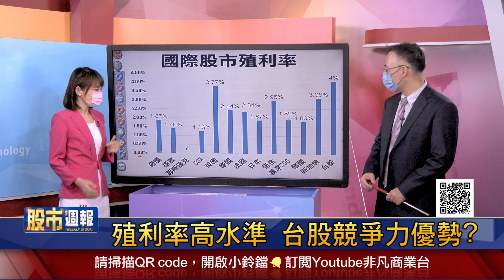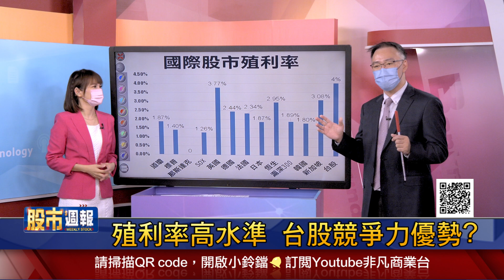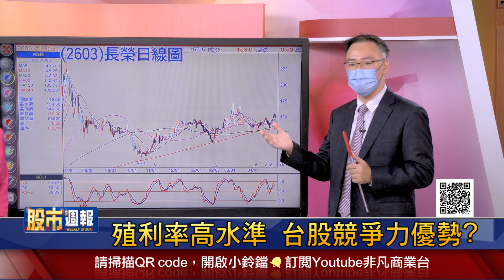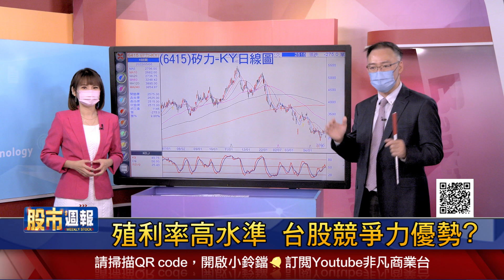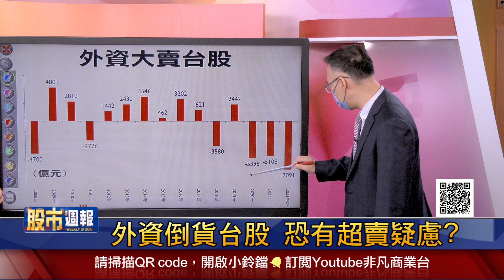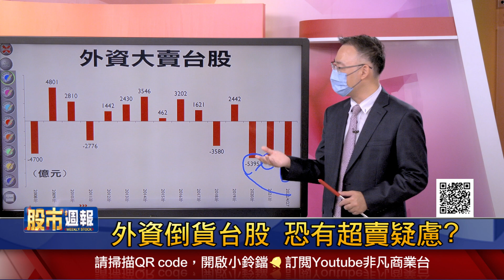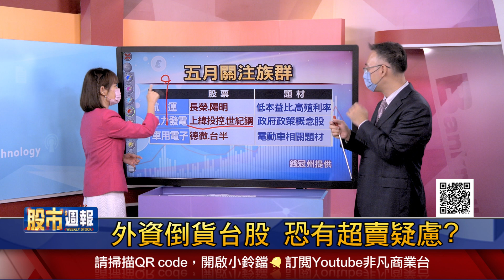【殖利率高水準 台股競爭力優勢?外資倒貨台股 恐有超賣疑慮?記憶體產業向上 模組廠也有機會?】股市周報*曾鐘玉20220508-4(錢冠州)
《YOUTUBE網路版》周日晚上 21:00
《非凡商業台》(有線電視89.90台)周日晚間 20:00
《台視財經台》(MOD 521台) 周日早上7:30